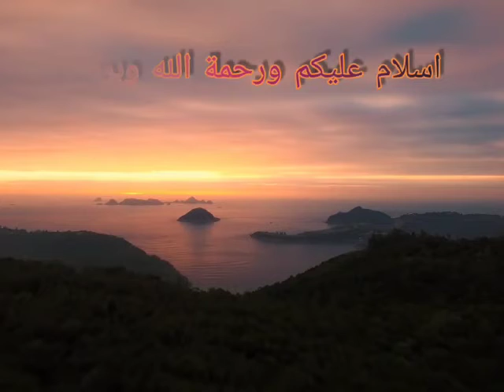Tamil Motivation Status | Whatappstatus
பழனி_பாபா மாணவன்
 எங்களுக்கு
உடல் ஆரோக்கியத்தை கொடு, செல்வத்தைக் கொடு,
பதவியை கொடு,
அந்தஸ்தை கொடு என்று கேட்கவில்லை?? எங்களை குருடாக்கி கொள், செவுடு ஆக்கிக்கொள்,
ஊமையாகி கொள், முடமாக்கி கொள், சித்திரவதை செய்து, சிலுவையில் அடி ஆனால் ஈமானின் வெறியில் இருந்து எங்களை தனித்து விடாதே!தவிர்த்து விடாதே!இஸ்லாம் மார்க்கம் ஒருவருக்கு மட்டும் சொந்தமான மார்க்கம் அல்ல. social media.